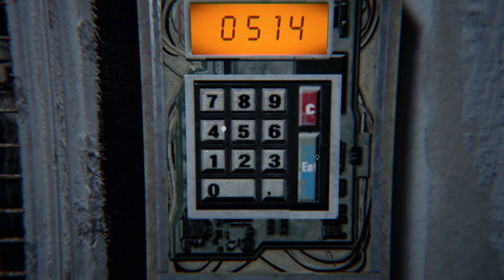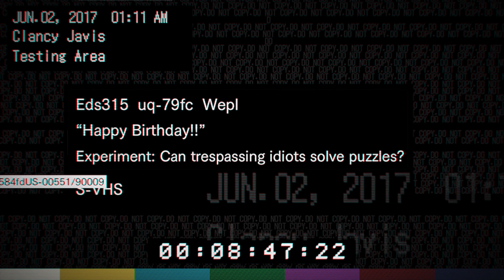Resident Evil 7 Biohazard - Part 10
Game - Resident Evil 7 Biohazard.
Mode - Normal.
Character - Ethan Winters.
Release - 2017.
Publisher - Capcom.